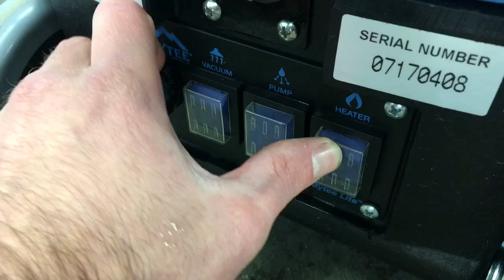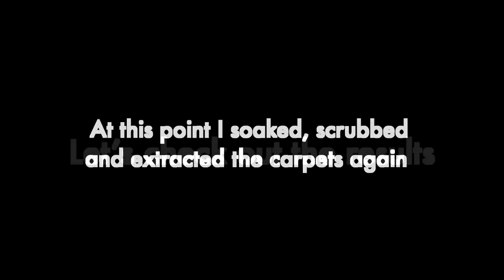Cleaning Really Dirty Car Carpets - Before and After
Cleaning really dirty car carpets using a carpet extractor, also known as hot water extractor, steam cleaner, shampooer; carpets were from an old 4Runner. If you have the time soak the carpets with mixture of oxi-clean, dish soap and water.

If you need a quicker fix this stuff performs actual miracles; it's the best best carpet stain remover I've used (Canada)